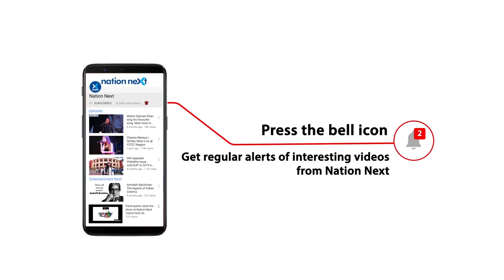मिलिए TV के popular दरोगा Happu Singh से | Interview | Yogesh Tripathi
Yogesh Tripathi, who plays the popular character of Inspector Happu Singh in the television show ‘Happu Ki Ultan Paltan,’ in an interview with Nation Next, speaks about how he started playing the character, working with his co-stars in TV shows ‘Happu Ki Ultan Paltan’ and ‘Bhabhiji Ghar Par Hain!’ and more!